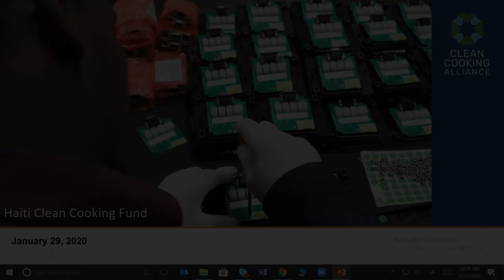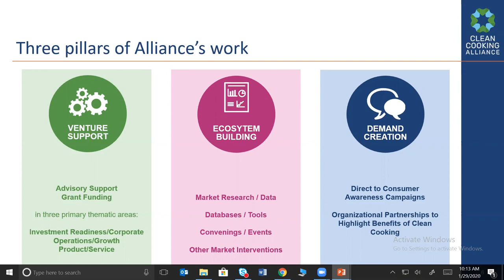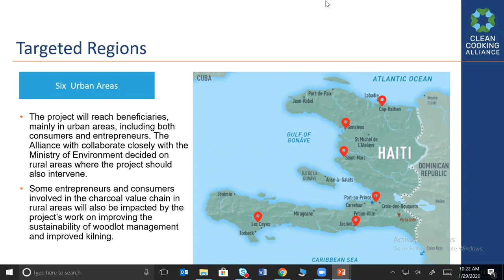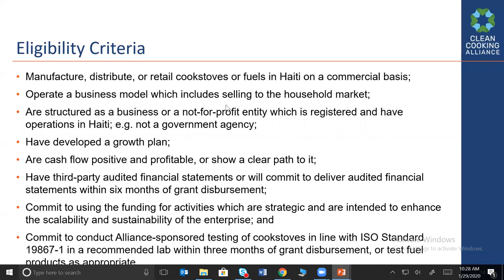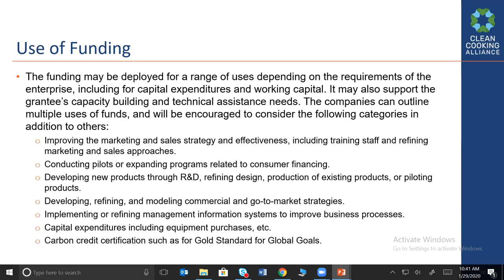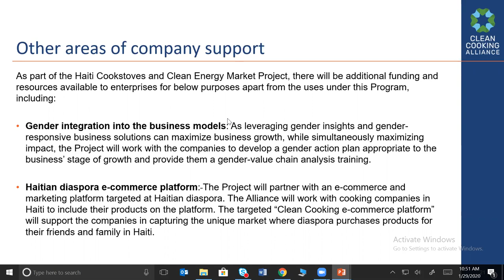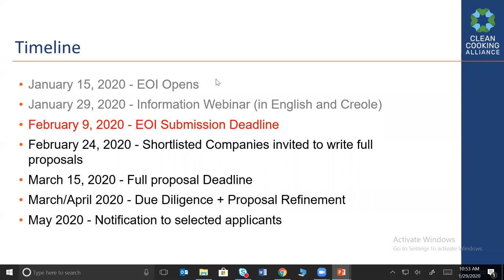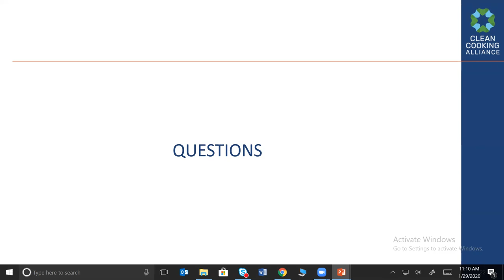Haiti Clean Cooking Fund Webinar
The Haiti Clean Cooking Fund (HCCF) is a key component of the Haiti Cookstoves and Clean Energy Market Project, which aims to develop a sustainable market for clean cookstoves and fuels in Haiti. The HCCF will provide financial and technical assistance to support the growth of clean cooking companies in Haiti.